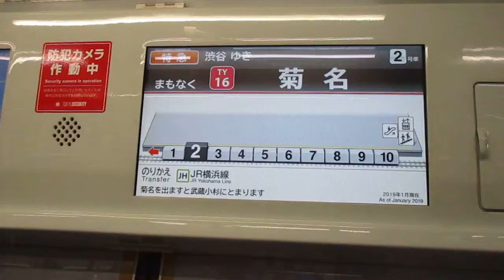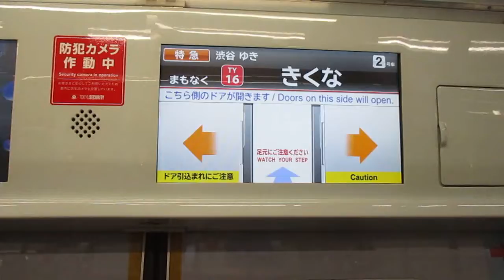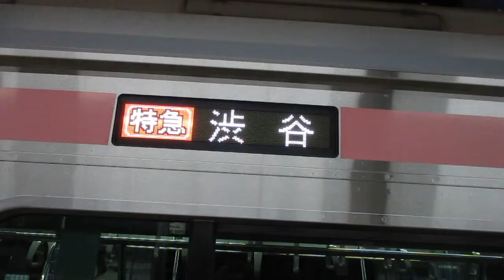【元町・中華街～渋谷間特急運転！！遂に久しぶり(5直開始以来では初)に特急渋谷行きに乗れたぜ！！】東急東横線特急渋谷行き東急5050系4000番台4104編成10両 菊名駅発車